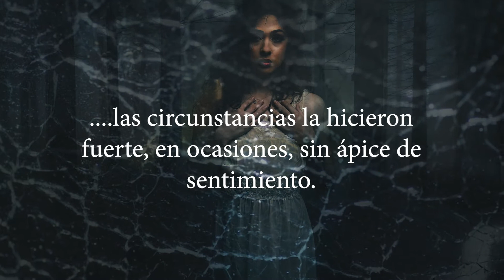Booktrailer: 'Hasta qué punto se puede amar'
Esta novela, basada en Granada, narra la interesante vida de una mujer a simple vista normal, las circunstancias la hicieron fuerte, en ocasiones, sin ápice de sentimiento. Y tan solo por amar se topó con un ser inhumano. Se supone que es ficción, y puede que cambien o no coincidan fechas, ciudades, o nombres, pero, aun así, cuanto más increíble, más tiene de realidad. Espero que les guste...